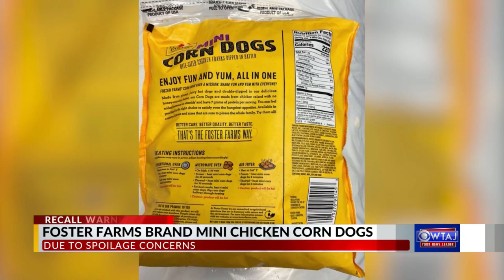Foster Farms brand mini chicken corn dogs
Foster Farms brand mini chicken corn dogs 7-5-23